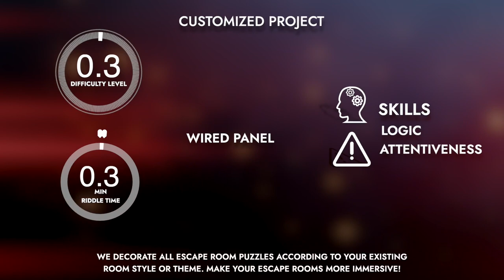Wired Panel. Customized escape room puzzle, Escape room gadget.